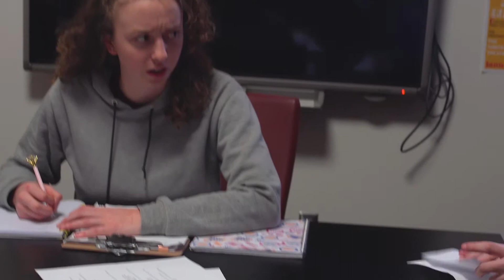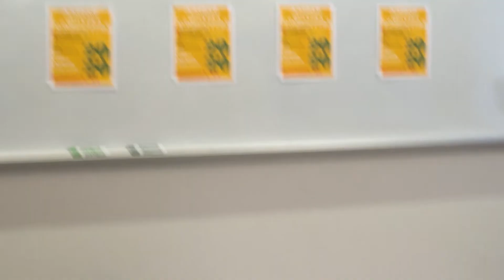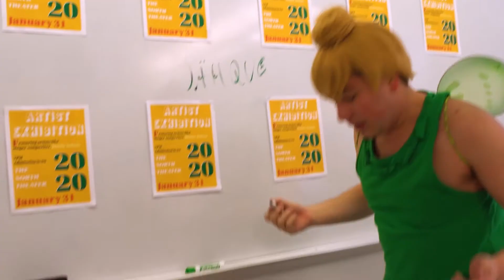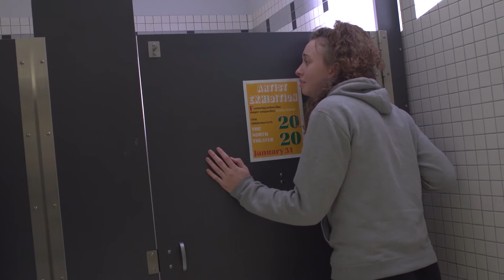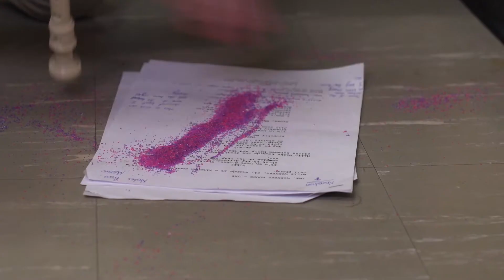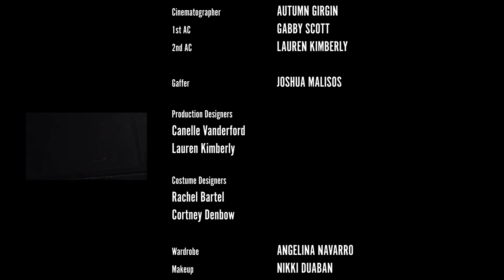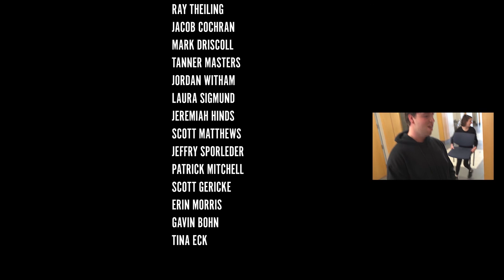Jack's Big Idea (2020)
A ragtag college theater club struggles to work together to put on an inspiring, heart-wrenching, historical musical with a blood-sucking twist. When their erratic, unconventional club member, Jack, is thrown out of his usual role as head writer for the club, he decides to go for the next best thing: the lead role in the musical. When he is replaced by a freshman with real talent, his entire world changes. Through deceit and just a little sabotage, Jack wins back the role, but will there still be a musical for him to perform in? By Rachel Bartel, Jacob Katz, Robert Murdaugh, Cortney Denbow, Jacob Fletcher, Karina Yager, and Noah Campbell.  WARNING: CONTAINS STRONG LANGUAGE.

The work on this channel has been created by Electronic Arts students at Missouri State University in Springfield, MO.

This undergraduate program emphasizes technical mastery in audio, video, interactive new media, and computer animation. More information may be found at ea.missouristate.edu.